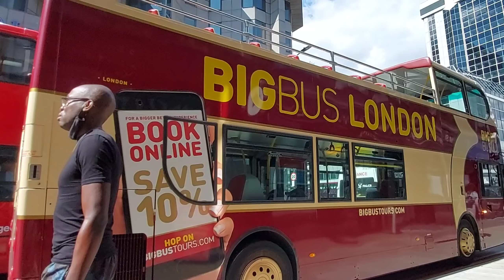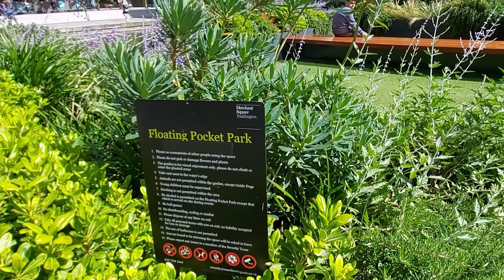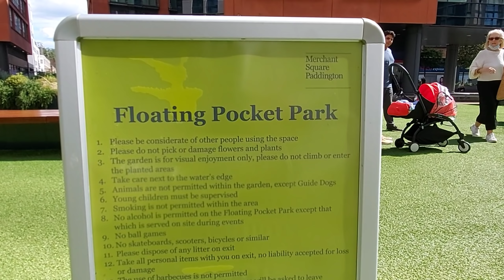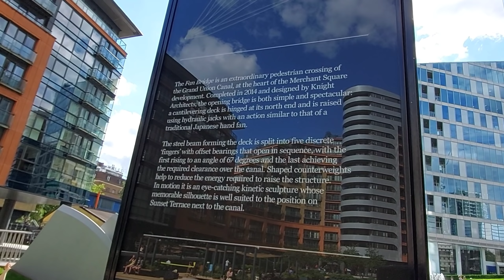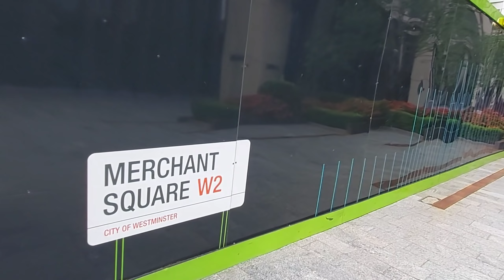Walk in London -Floating Pocket Park in Paddington London | Summer 2021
The 700 sq m floating park in Paddington Basin on the Grand Union Canal provides a striking green public space on the water with its own canal boat mooring.

The Floating Pocket Park is a great space for events to impress your attendees and clients. There is an astroturf area with bench seating and planters plus a decking area with a canopy for sunny days. The Floating Garden makes a great venue for both public and private events as it is an oasis of green space within central London.